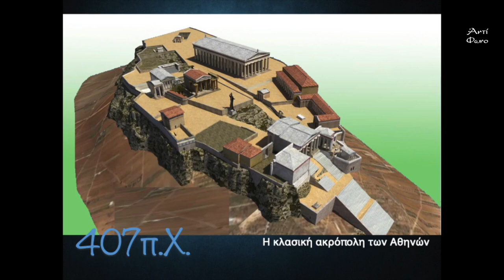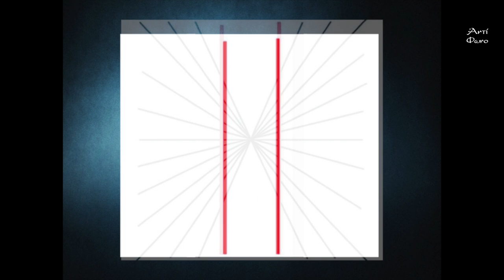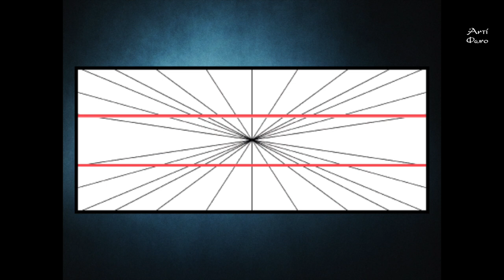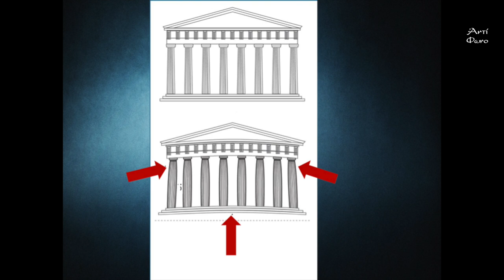Βαγγέλης Παππάς | Παρθενώνας: η φανέρωση της πόλης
Ο  εικαστικός, συγγραφέας και  ιστορικός τέχνης Βαγγέλης Παππάς τον Μάρτιο στον Ιερό Ναό Αγίου Νικολάου Ραγκαβά, μιά εκκλησιά κάτω από την Ακρόπολη, αναζητά την ουσία αυτού του μοναδικού αρχιτεκτονήματος που στέκει μεγαλόπρεπα από πάνω της.

Ο Παρθενώνας, διχως καλά - καλά να το εχουμε καταλάβει, ήταν (και όλως παραδόξως ειναι ακόμη) η κορυφαία "στέγη" της Αθήνας. Δηλαδή η αποκορύφωση και το επιστέγασμα της ίδιας της πόλεως.
Προφανώς δεν ηταν ενα τυχαίο κτήριο, ένας συνηθισμένος ναός, αλλά μάλλον ενα σύμβολο, ένα έργο τέχνης που θα ενσωμάτωνε πανω του όλες τις ιδέες της πόλεως, τις διανοητικές της κατακτήσεις, την δημοκρατία, και πάνω από όλα το πνεύμα των ενεργών πολιτών της.
Ο Παρθενώνας αποτελεί το "Έβερεστ" της ανθρώπινης επινόησης, αφού ο σκοπός του ηταν να συνεορτάσει την Σοφία Θεού κι Ανθρώπου. (Δεν ήταν ο πύργος της Βαβέλ της ανθρώπινης υπεροψίας) αλλά η συνέργεια του Θεού με την ανθρώπινη ικανότητα.